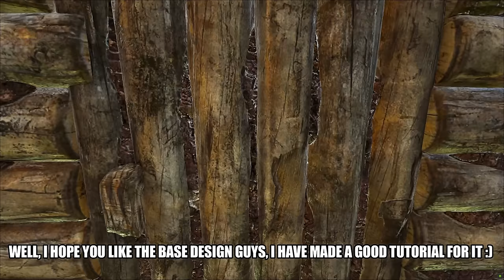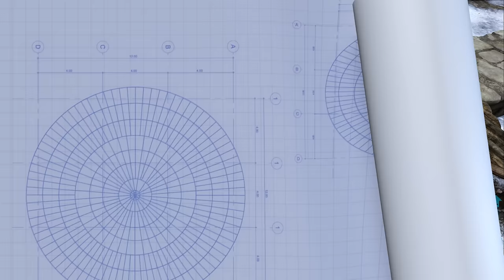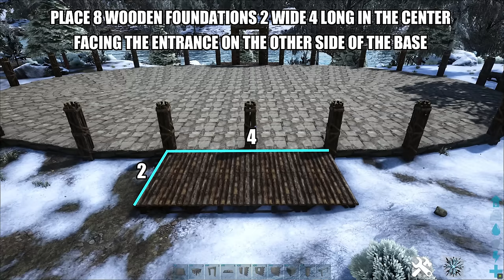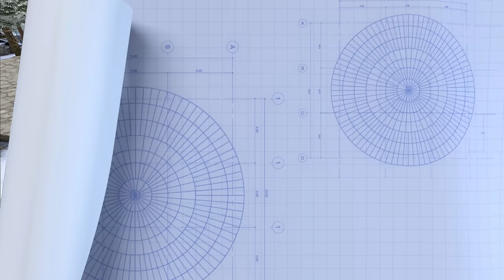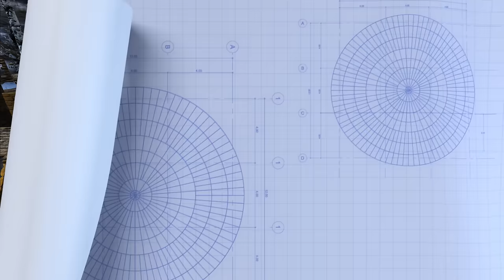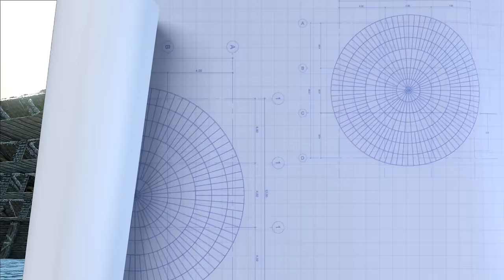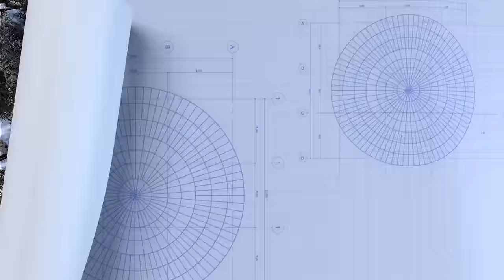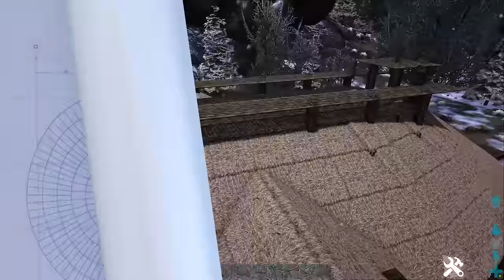Ark Survival Evolved - How to Build a Large House - Viking Longhouse - Fjordur base design (No Mods)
Welcome to my new Viking Longhouse, How to Build a Large House Tutorial built on Crystal Isles.
I have the Longhouse Decorated for Christmas using items from the Winter Wonderland 5 event.
I love the way this build looks, it is such a great shape and not too difficult once the foundations are down.
This base was built on the FJORDUR Map by NEKATUS, Released as the latest Ark Survival Evolved New Map DLC on the 12/6/22

I used a new building technique developed by Captain fatdog to build an oval from foundations, I just extended the central part to build this base.
I have built some custom decor items like a large poster bed and banquet table.

Here is a link to captain fatdogs YouTube channel full of amazing and unique building designs.

Check out the YouTube community tab for updates and join me on discord to see what's going on and show off your structures.

This is a How to Build a Large House Tutorial.
 In this Tutorial, there are a lot of Ark building ideas and building tips that can be used on your base designs.
This Base was built with clip active and No Mods so it can be built on Ark Survival Evolved Xbox One, PS4, PC Unofficial servers and single player.
There are endless ways to design and build a base in Ark Survival Evolved, from Houses to Mansions, Dino pens to Castles.